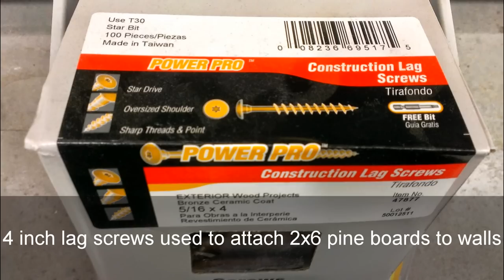How to Build - End-to-End Floating Loft Bed for Kids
I built this double loft bed with 2 twin mattresses for my two young boys ages 9 and 11.  We wanted to elevate the bed higher than a traditional top bunk of a bunk bed to allow plenty of head room below.  We wanted to avoid legs on the bed and maximize the floor space as much as possible.  We plan to add a futon below as a third bed when friends visit.

We used construction grade pine 2x6 and 2x4 studs that were stained with a couple coats of polyurethane. The frame of the bed is attached to 3 walls with 4 inch lag bolts.  The lag bolts are screwed into every stud available on the 3 walls.  "L" brackets connect the inside of the bed frames.  The two ladders offer a little extra support for the long 13 foot front rail.  The bed is very safe and does not move with the two boys bouncing around on it.  This was a pretty easy and fun project to build and the boys really like their new bed.

Josh